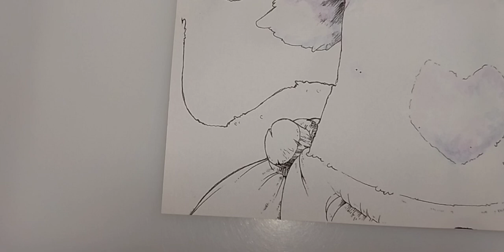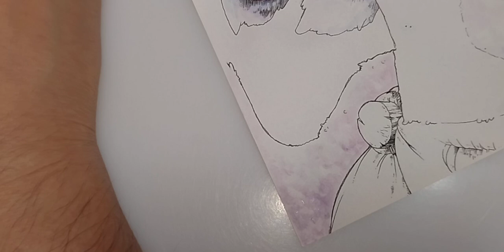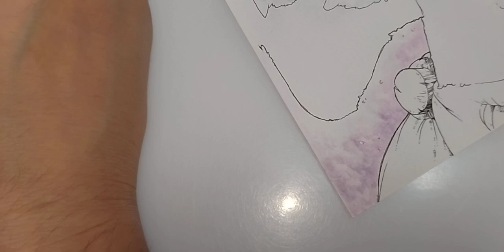イラスト"もくり"に色を塗ってみた Vol.3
諦めそうに早くもなったが三日坊主にはなりたくないと思い色塗り再開。
気になった箇所と、腕と尻尾にお腹まわりに陰影を強調しました。
肉眼とモニターに映る色合いが違うな　とありますが、ご容赦ください。これが限界のようです。

ご視聴に説明読んでくれて有難うございます。